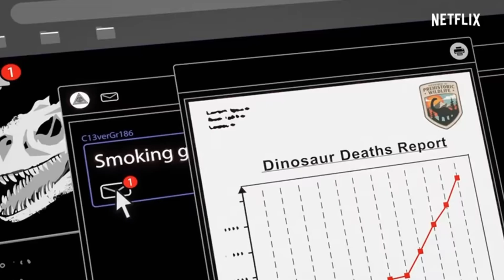Jurassic world chaos theory trailer extended